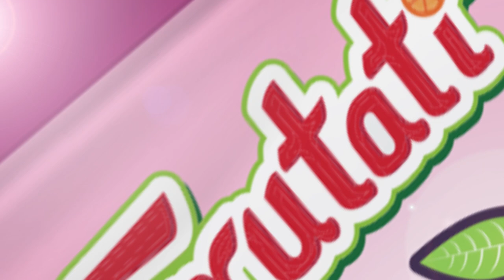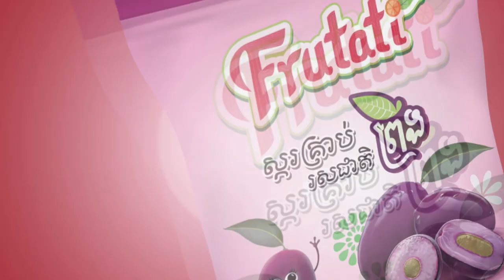ស្ករគ្រាប់ហ៊្វ្រូតាទីកញ្ចប់ថ្មី ៥០០រៀល ឆ្ងាញ់ ងាយស្រួលដាក់តាមខ្លួន!